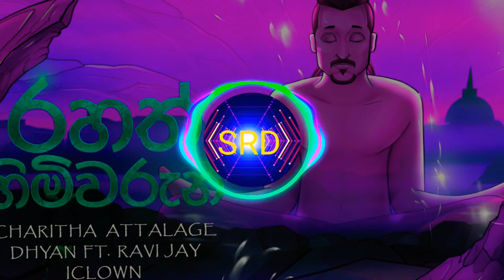Rahath himiwarun (රහත් හිමිවරුන්) SONG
Rahath himiwarun (රහත් හිමිවරුන්) - Dhyan hewage ft. Ravi jay | Charitha Attalage | @SRD BROTHERS